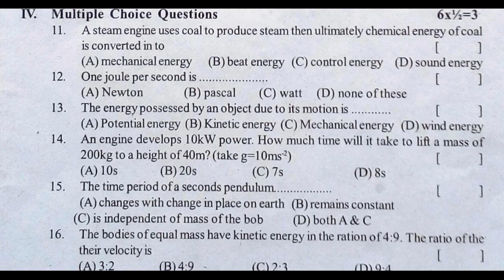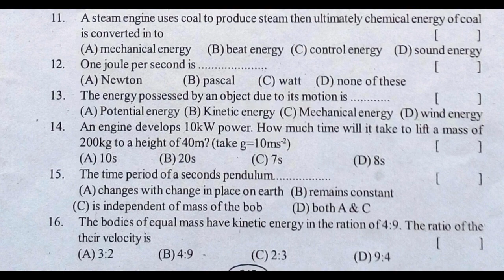fa1 exam question paper fa1 class 9 test paper fa1 science questions formative assessment fa1